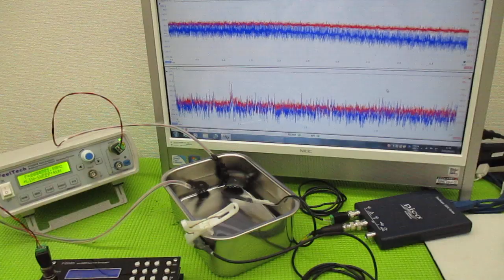新しい超音波制御技術 ultrasonic-labo